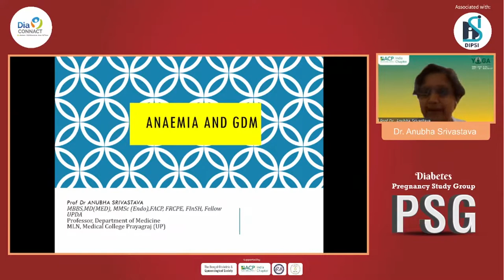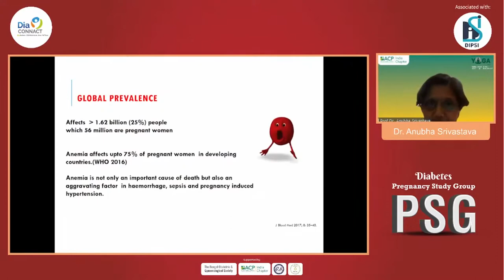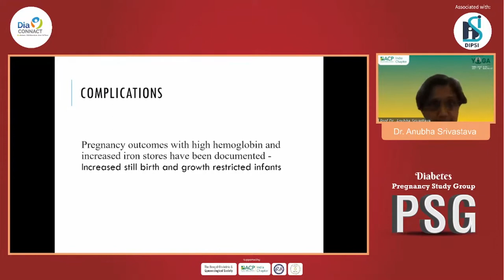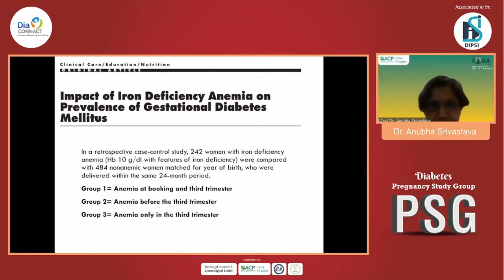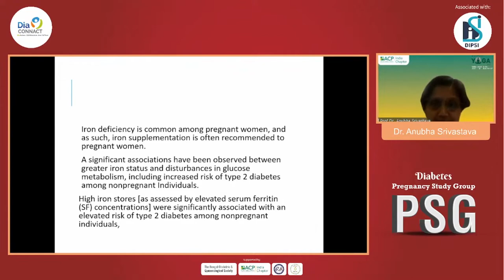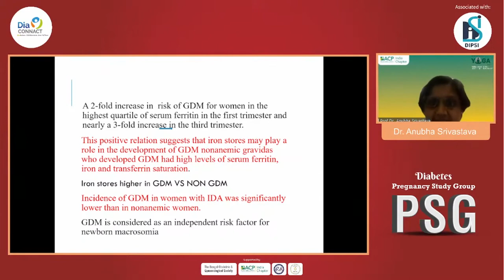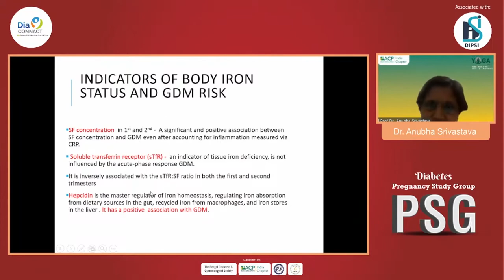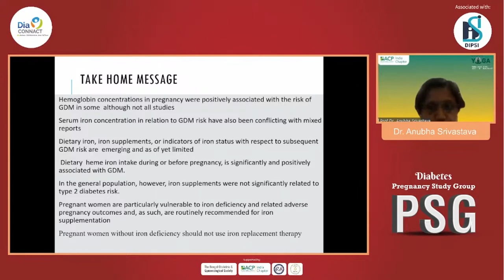Dr Anubha Srivastava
ACP Symposium